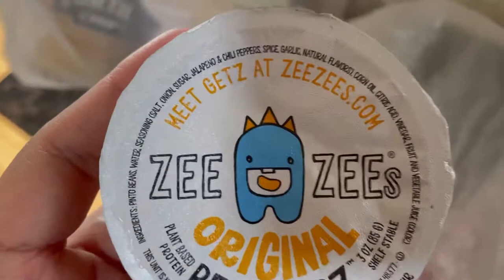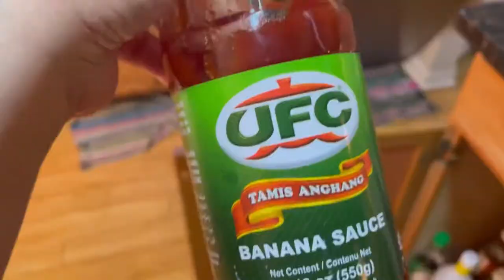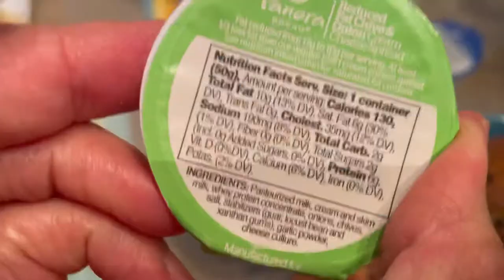Life In America:How To Cook Filipino Sweet Style Spaghetti!|teletscooking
Cooking starts 1:00

Ingredients:
Sauce
Chopped  onion,garlic
Ground Beef
Hotdogs
Chopped Tomatoes
Tomatoe Sauce or Paste
Banana Ketchup
Seasoning:Salt and Pepper
1/4 cup granulated sugar
Grated Cheese

Toppings: Grated Cheese
Cooked Pasta Spaghetti

Pls watch video for complete instructions!Thank you!

~Credits~

Musician: @iksonmusic

Musician: Carl Storm

Musician: LiQWYD

Musician: @iksonmusic

Musician: @iksonmusic

Musician: @iksonmusic

Musician: Carl Storm